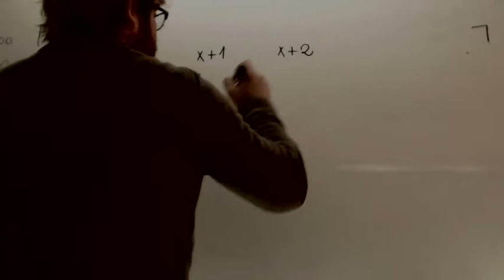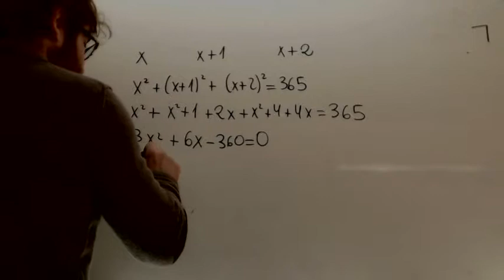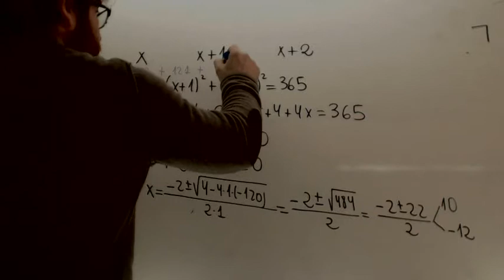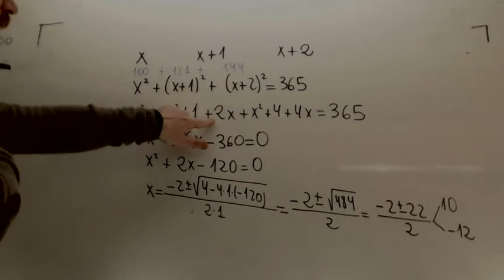Problemas de ecuaciones de segundo grado 04 Retorcido Matematicas Acceso CFGS Academia Usero